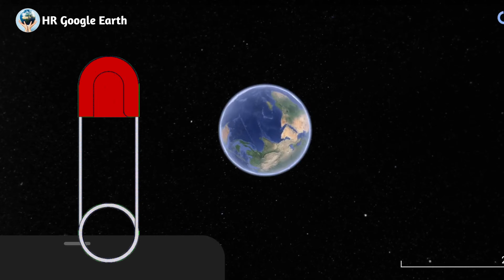I found giant sefty pin 📌😱🤯 on google maps and google earth 🌎